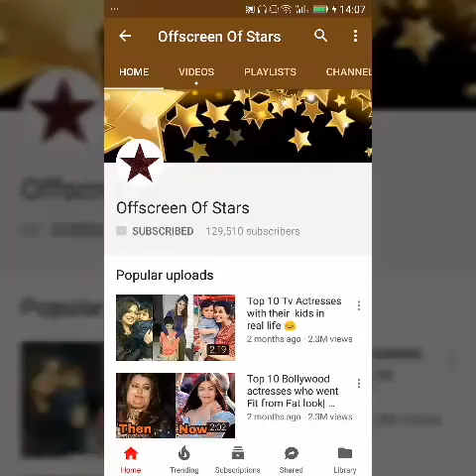Finally ! Sanaya Irani and Barun Sobti start shooting for their new show |Checkout 😍